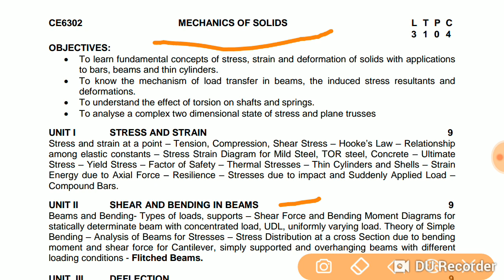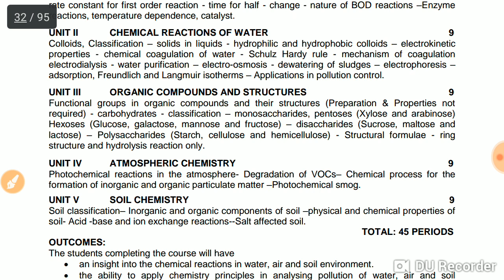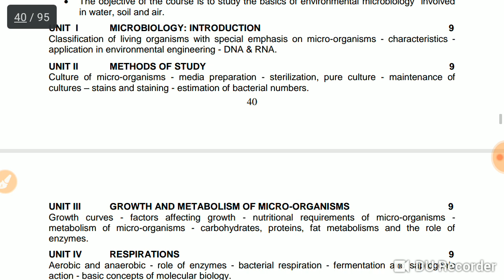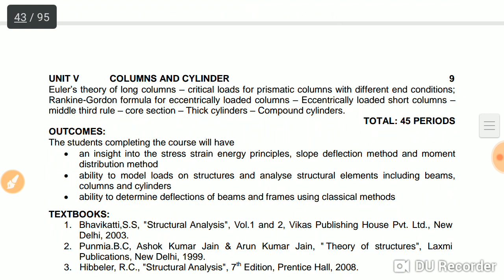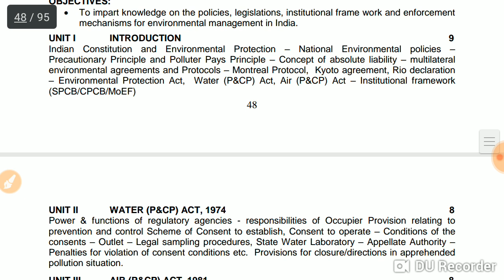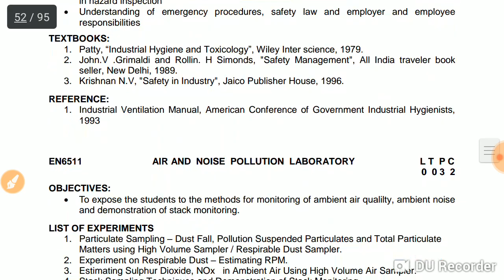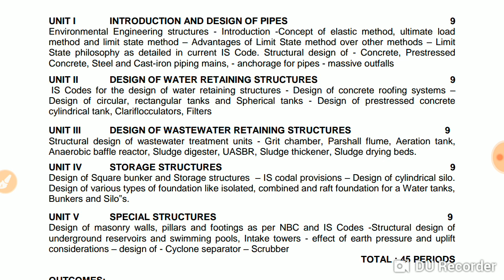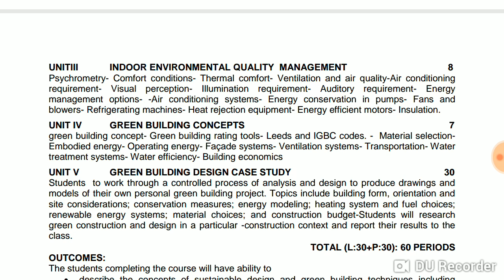HPSSC Environmental Junior Engineers syllabus Part-2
Es video mai purane vale Syllabus main kuch badlav kr k full describe kiya gya hai Hpssc environmental Junior Engineers in pollution department for more information watch video